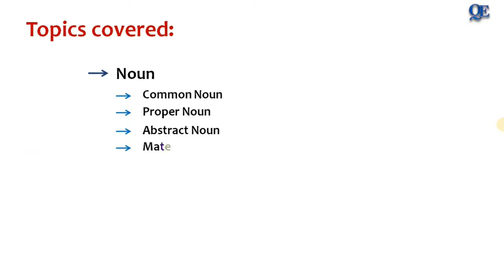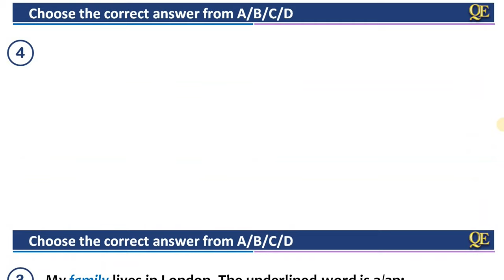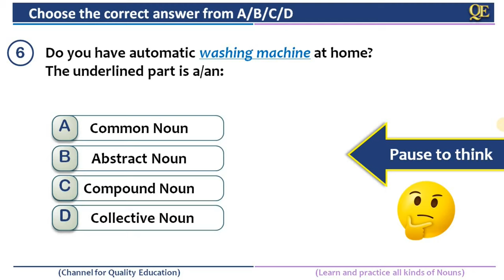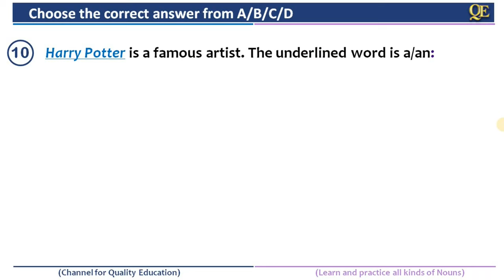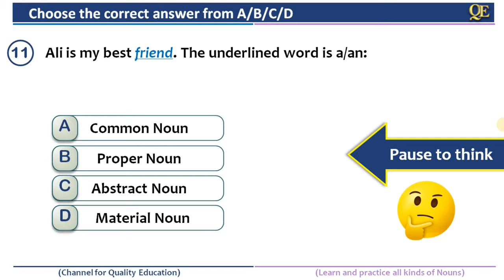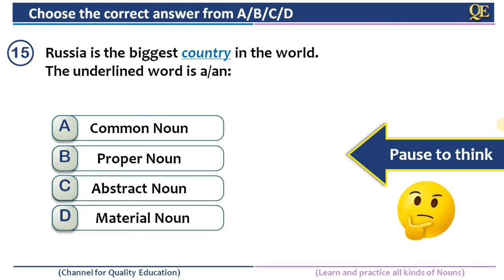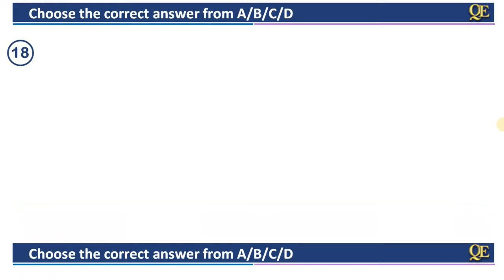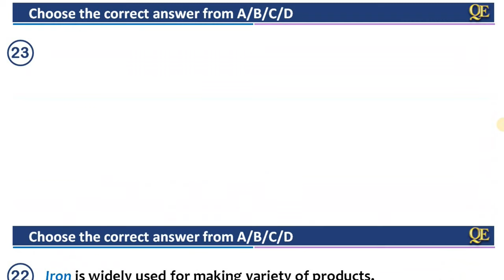Noun quiz by Quality Education | All kinds of nouns with answers | Test your English Grammar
The noun is the first and basic element of Parts of Speech. A noun is a word that refers to a thing (Chair), a person (Jim), an animal (dog), a place (Washington), a quality (politeness), or an action (fighting). Nouns can be simple and compound.

Nouns play important role in a sentence because they refer to places, objects and people, and the more sophisticated abstract concepts. Without nouns, you will be left with verbs, adjectives, and adverbs. The lack of nouns will eradicate any subject or object from your sentence which is as good as communication essentially nothing. Nouns address the actual person or thing in the sentence.

English grammar is one of the most important elements of your language study. Unfortunately, it can also be one of the most complex and difficult. In order to master English, you must look at the basic components first.

We’ve created a series of videos and tried to teach you the best possible way to learn all components of English grammar. All you have to do to watch the complete video and follow the instructions.